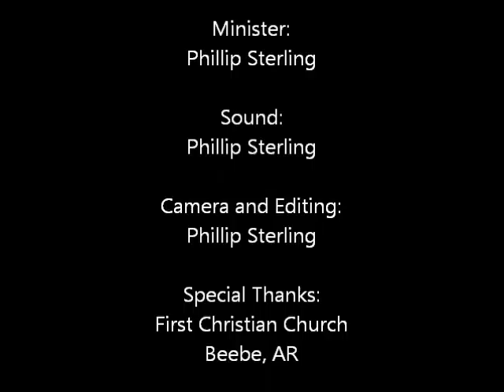Prayer: Part 1! The Prayers of Christ: Part 1!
2015 Summer Series on Prayer!